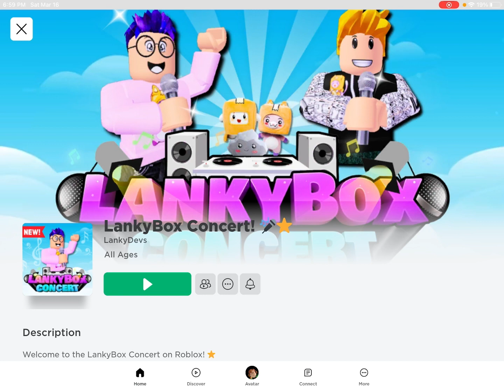Roblox | lanky blox concert